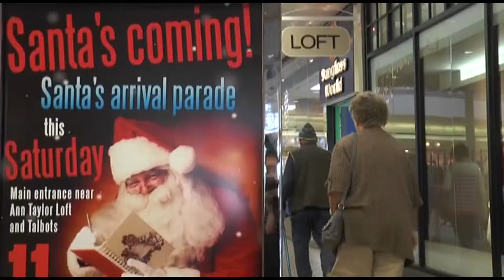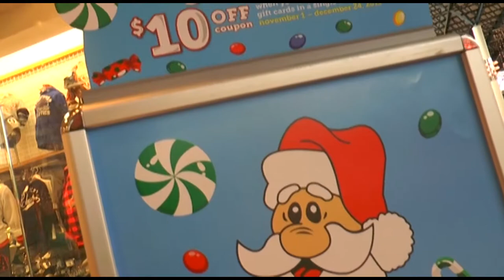Holiday shopping kicks off in Florida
Rick McAllister joins our Florida retailers in Tallahassee to kick off the 2013 holiday shopping season.